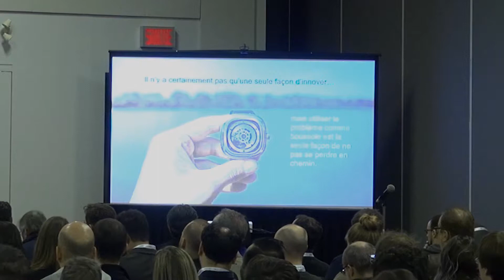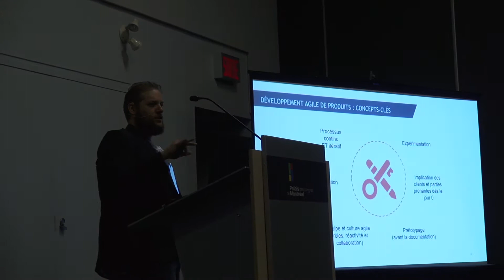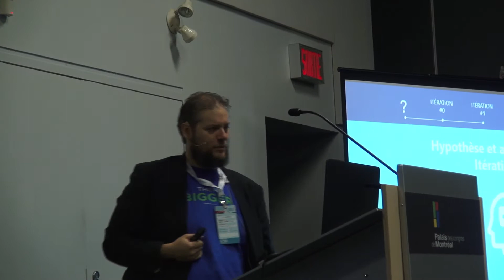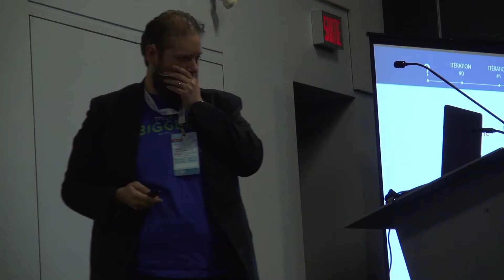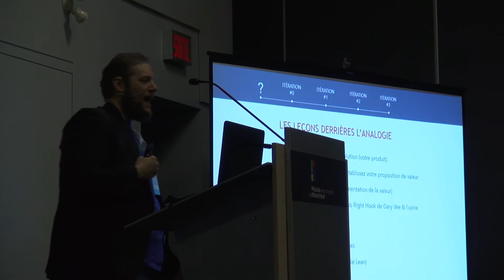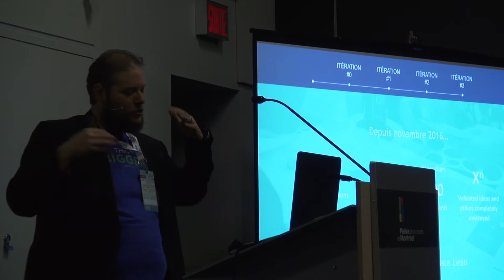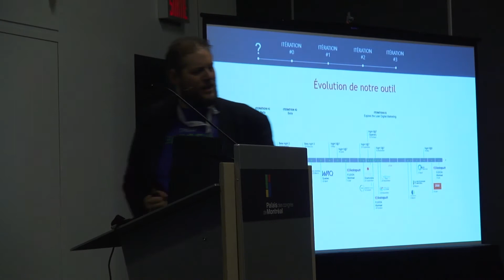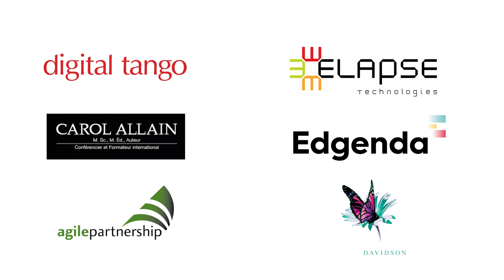Marie-Andrée Roger Paquet, Sylvain Ethier - Dév agile des produits : un chemin pour l’innovation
Comment arriver à créer un produit de valeur rapidement ? Comment faire évoluer votre produit selon les besoins du marché tout en diminuant les risques et les coûts? Bref, comment trouver le vecteur de croissance et le cycle d’innovation continue pour vous produits.  Marie-Andrée Roger, coach en innovation et facilitatrice pour entrepreneurs et startups, vous explique comment utiliser le Développement Agile de Produits comme un chemin pour intégrer l’innovation à votre organisation.